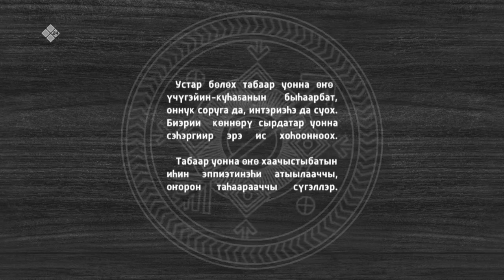«Саха хараҕынан» биэриигэ: вездеходтары оҥорор хампаанньа (05.04.23)